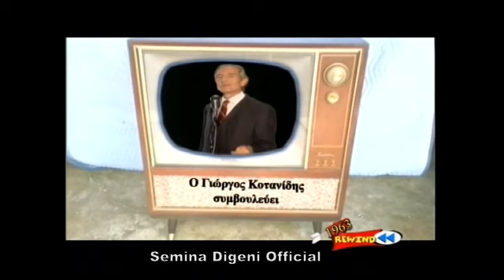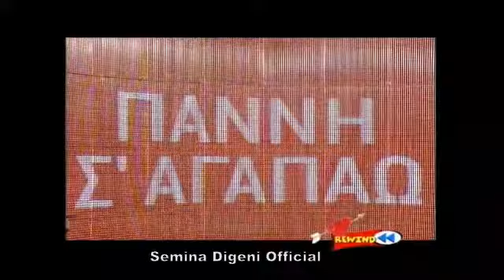REWIND 1952. Μουσικό ταξίδι στην ερωτική ζωή των Ελλήνων, στις αρχές των '50s. ΕΡΤ 2008.